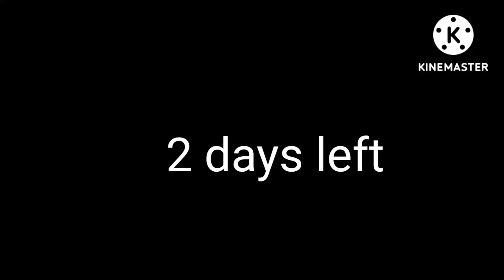hmmm something feels off